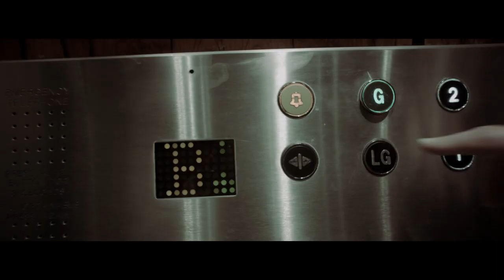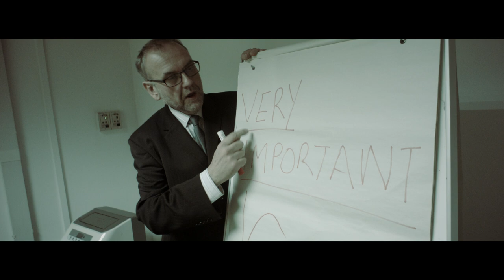Rude Mechanicals - "Paperwork!"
Ever worked in an office? Ever wished you didn't? Inspired by Miss Roberts' brief sojourn into the word of admin... The video is almost a documentary! Many thanks to MHG for the video and recording the song - a pleasure to work with!

Rude Mechanicals are: Miss Roberts, Jowe Head, Kevin Matthews, Gardyloo Spew and Cos Chapman.

Also appearing: Howard Lane, Marina Young, Catherine Gerbrands, Tim Bowen and Lee McFadden - many thanks to you all :) Cosx

“wild, wicked weirdness... a little bit Flying Lizards, a little bit Native Hipsters and a great deal like nothing you've heard before..." (Tom Robinson BBC6).